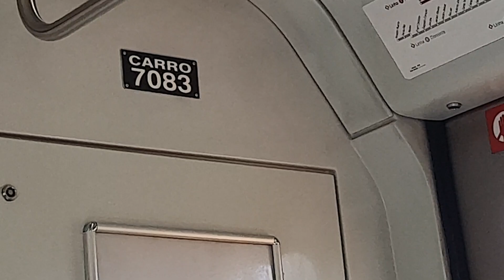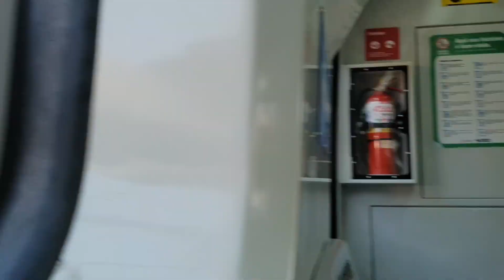Trecho entre Ceasa e Pres. Altino no TUE 7000 (Q084) - Linha 9 Esmeralda